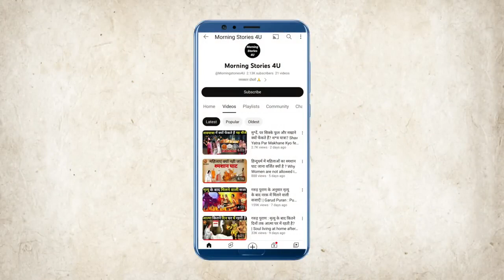गरुड़ पुराण के अनुसार मर*ने के बाद मिलने वाली स*जाएं | Garud Puran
Language  : Hindi

आप जिस वीडियो को देखने जा रहे हैं वह हिंदू पौराणिक कथाओं और लोक कथाओं से प्रेरित है। ये कहानियां हजारों साल पुराने धार्मिक ग्रंथों पर आधारित हैं। कृपया ध्यान दें कि हमारा उद्देश्य किसी व्यक्ति, संप्रदाय या धर्म की भावनाओं को ठेस पहुंचाना नहीं है। ये पौराणिक कहानियाँ केवल शैक्षिक उद्देश्यों के लिए हैं और हमें उम्मीद है कि उन्हें इसी तरह लिया जाएगा।